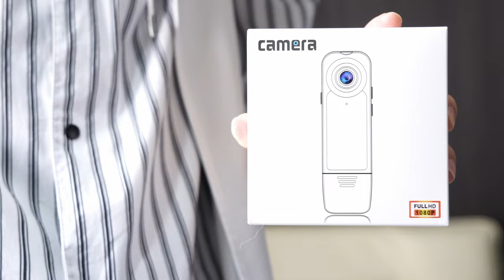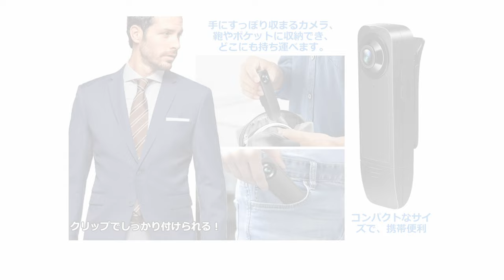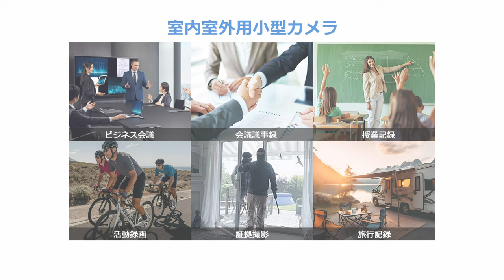🚫悪用厳禁🚫サッと物に挟んで撮影開始！連続240分録画できるボディクリップ型隠しカメラをご紹介【TANGMI】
Amazon商品ページ（TANGMI / クリップ型カメラ）

隠しカメラは隠しカメラですが、今回紹介したタイプはクリップ型というわけで、サッと挟み込んで撮影することができるカメラです。

暗視機能や動体検知、そして長時間撮影にも安心なカメラです。
証拠収集や防犯対策、ペットの観察など、様々な用途にお探しの方におすすめの1台です。

※違法な目的で使用することは絶対にしないでください。